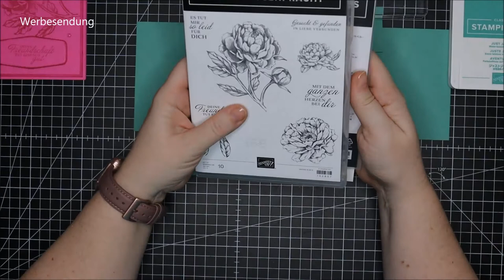Ton in Ton Karte Pfingstrosenpracht Stampin' Up!®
Herzlich Willkommen bei meinem heutigen Projekt, das im Rahmen der monatlichen Teamchallenge vom TeamStempelbunt zum Thema Ton_in_Ton entstanden ist. In diesem Video zeige ich Euch wie ich diese Art der Karte gebastelt habe.

Ich hoffe, Ihr habt beim Zuschauen viel Spaß.

Dieses Video enthält Produkt- und Eigenwerbung und ist daher als Werbesendung gekennzeichnet.

Materialliste:

Farbkarton in Aventurin, Maße: 10,5 cm x 29,7 cm, gefalzt bei 14,85 cm (4 1/8“ x 11 11/16“, gefalzt bei 5 13/16“)

Farbkarton in Aventurin, Maße: 10,0 cm x 14,35 cm (3 15/16“ x 5 5/8“)

Farbkarton in Aventurin, Maße: 9,5 cm x 13,85 cm (3 ¾“ x 5 7/16“)

Alle im Video gezeigten Stampin' Up!® Produkte können über mich bestellt werden. Bitte beachtet aber, dass sich die Preisangaben und Verfügbarkeiten der Produkte nur auf den Zeitraum der Gültigkeit des aktuellen Katalogsortiments beziehen. Es ist durchaus möglich, dass zu einem späteren Zeitpunkt nicht mehr alle im Video gezeigten Produkte erhältlich sind oder sich die Preise geändert haben können.

Besucht mich auf meinem Blog und informiert Euch über aktuelle Angebote